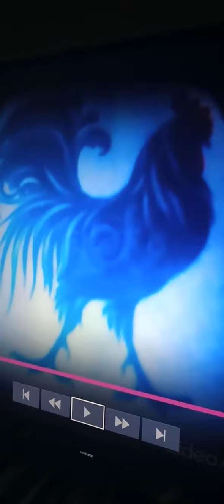Gallo De Profe Sebastian